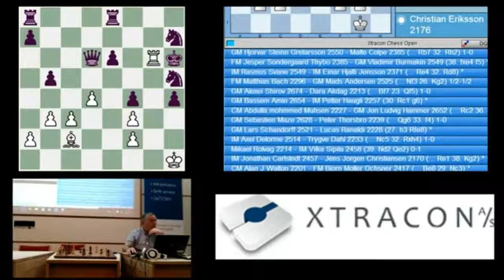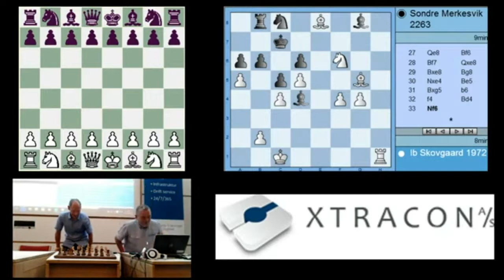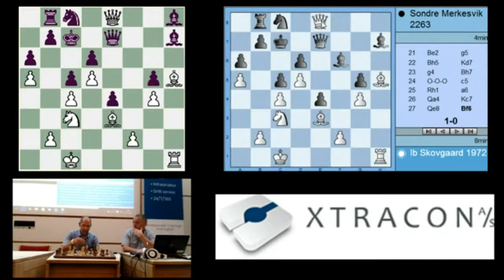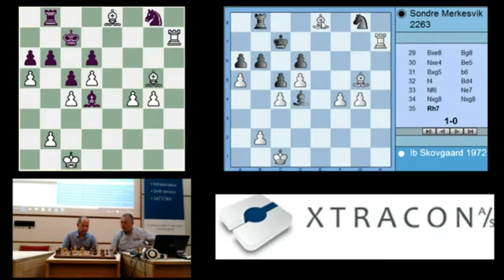Xtracon Chess Open 2016 - Rd 4: Ib Skovgaard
In the commentary room of Xtracon Chess Open 2016, Ib Skovgaard (DK) shows his win against FM Sondre Merkesvik from the 4th round together with commentary host FM Per Andreasen.